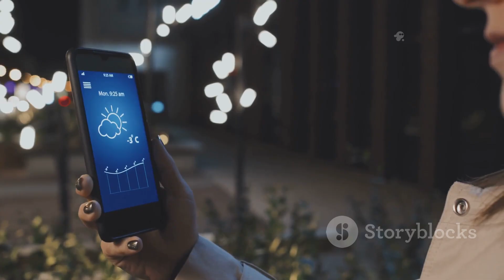La Niña 2025-2026: What to Expect#LaNinaWinter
La Niña conditions are set to make a significant impact on weather patterns during the fall and early winter of 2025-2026. In this 10-minute video, we delve into the expected temperature and precipitation trends across the United States and Canada. Discover how cooler temperatures will grip Western Canada and the northern U.S., while warmer conditions dominate the South. We’ll highlight the potential for increased snowfall in the Midwest, Great Lakes, and Northeastern regions, along with the risks of extreme weather events and polar vortex disruptions. Prepare for an engaging exploration of what La Niña means for your winter!